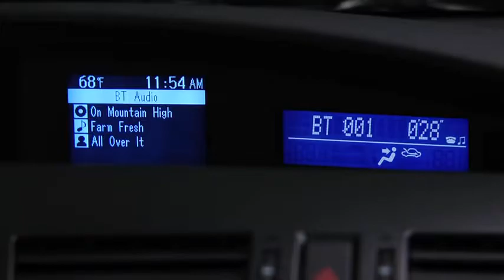2013 Mazda3 — Bluetooth Audio Streaming Type A Mazda USA